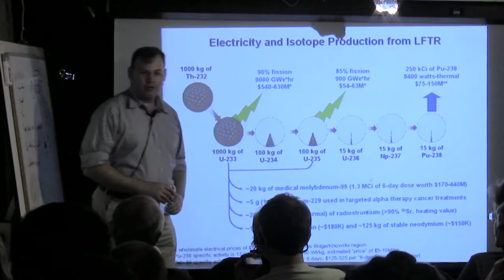3h35m13s18f Nuclear Must Outdo Borderline Competitiveness - Coal Will Get Cheaper - TR2016a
If AP1000's costs can be controlled enough to compete with coal plants, then coal will get cheaper. Successfully reducing our dependence on fossil fuel will result in a glut of cheap coal, oil and natural gas. We need more than borderline competitiveness to keep people from burning those cheaper and cheaper sources of dirty energy.
Nuclear power plants are capable of much more than producing marginally competitive baseload electricity.
So what can they do? Let's return to first principles, and then re-examine what it is the human race needs in order to thrive- with minimal impact on our environment.